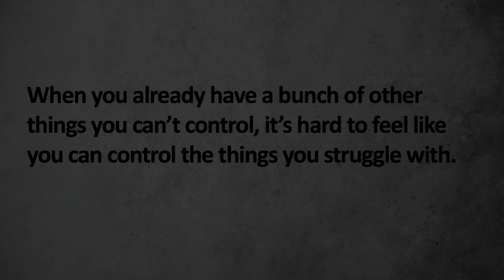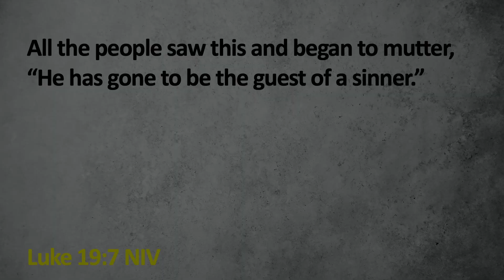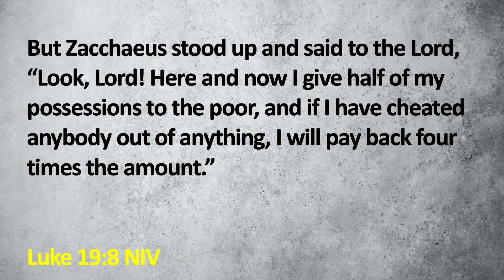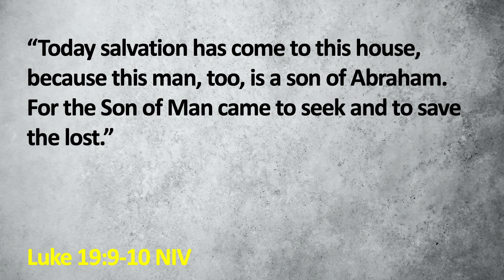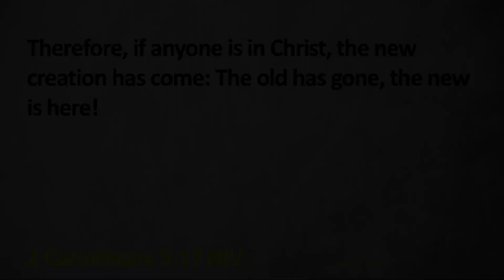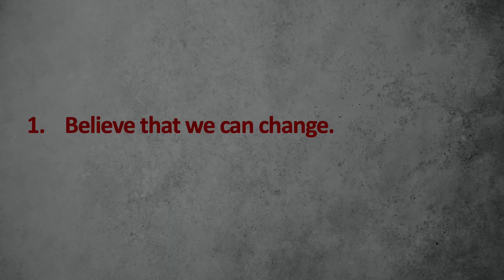It's Personal 5 (Student Lesson 11/20/20)